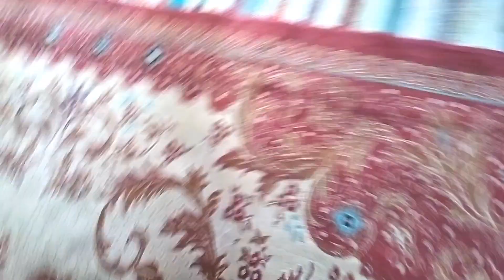आज बने गांव में अरसे 😋 || Pahadi Lifestyle || ‎@anjunegifamilyvlogs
🙏Jai Maa Jwalpa 🙏

Anju Negi Vlogs
Pauri Garhwal Vlogs
Pahadi lifestyle vlogs
Pahadi vlogs
Pahadi lifestyle vlog
Pahadi vlogger
Uttarakhand vlogger
Pahadi lifestyle blog
pahadi vlogging
uttarakhand vlogger kaisey bane
daily vlogging topic
daily vlogs kaisey banaye
daily vlog video
daily vlog mein kya banaye
daily vlogging challenge
uttarakhand vlogger anju
Pahadi biker
pahadi life and nature
pahadi village lifestyle
anju negi blog
anju negi family vlog
uttarakhand lifestyle
pauri garhwal village
homestay in uttarakhand
MY HOMETOWN
where to spend summer vacations
summer vacation trip
Pahadi life
paudi garhwal
cool pahadi
Pahadi biker
pawan pahadi
pahadi lachuu
rohit pahadi vlog
devbhumi vlogger
devbhoomi vlogger
arse sweet
arsa recipe
arsa dish
pahadi arse kaisey banaye
Pahadi vlogs